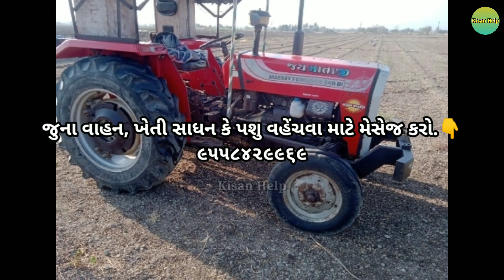👉આશિષભાઈ(મેશી ફરગયુશન 245 DI)ટ્રેકટર વેચવાનું છે.(જુના વાહન ગુજરાત)||Kisan Help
💠Voice:-

💠channel owner:-